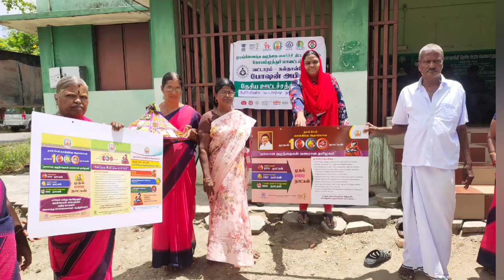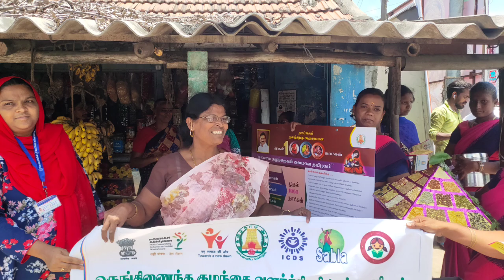public awareness camp